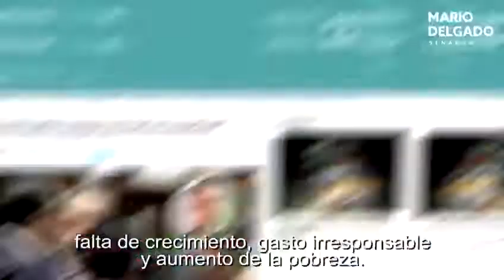El PRI le está robando el futuro a nuestros jóvenes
¿Cómo somos los legisladores de Morena?.. Firmes para defender la economía de las familias mexicanas. Queremos ganar la mayoría para cambiar el modelo del PRIAN que tanto daño le ha hecho a nuestro país. Morena Sí